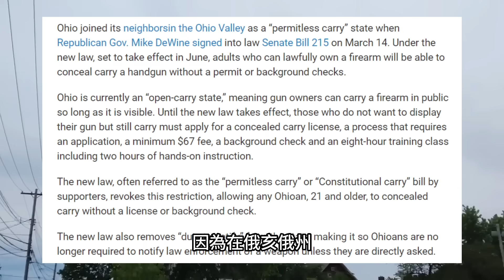女孩一言不合就掏槍，美國警察給她上了一課！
Video credit:Lemmy Audit You
解說美國真實案件，分享美警執法故事，影片僅限學術教育用途，絕非美化暴力犯罪，請不要模仿其中的任何違法行為！

All videos are posted for criticism, comment, review, and news reporting which constitute the fair use of any such copyrighted material as provided for in section 107 of the US Copyright Law.